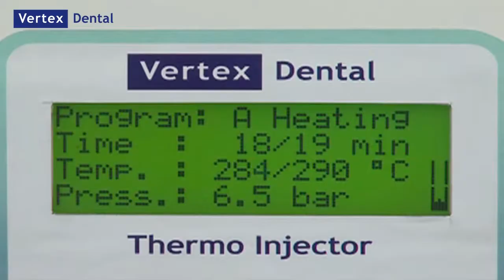Vertex™ ThemoSens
Vertex™ ThemoSens is a high impact polyamide injection material. Due to innovative characteristics the shrinkage is minimised which results in a precise fit. Vertex™ ThermoSens is monomer free and therefore ideal for patients with allergic reactions.